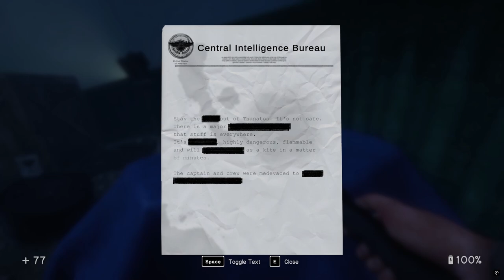In Sound Mind Ep 5 [No Commentary]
Making our way to the ship and finding a way back up to the road and lighthouse.